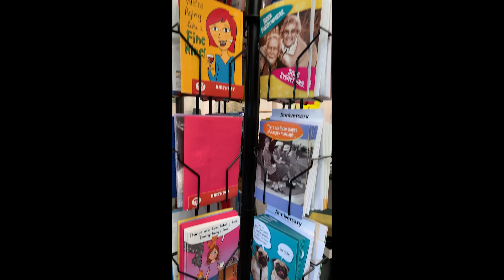All About Lekka Retail Concepts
LRC gets interviewed. Come find out more about your favorite store, including the origins of the name Lekka, wine on the menu and much more.